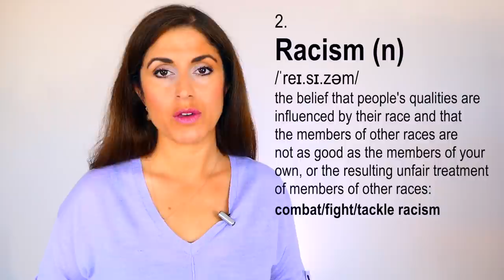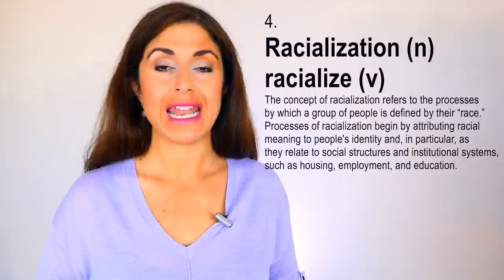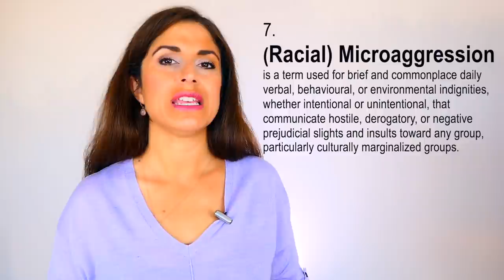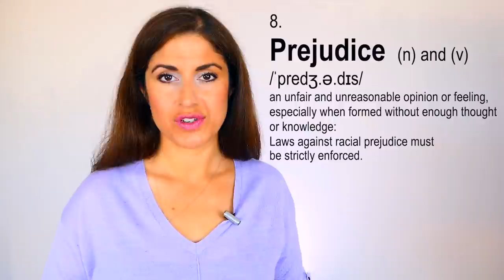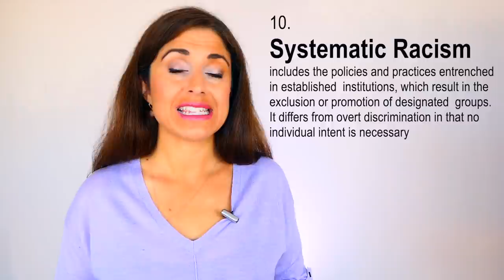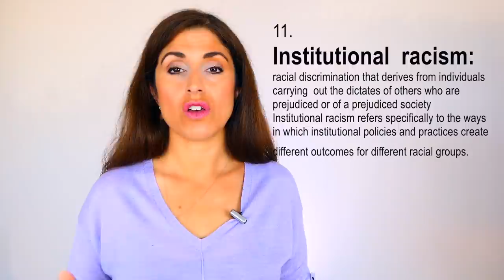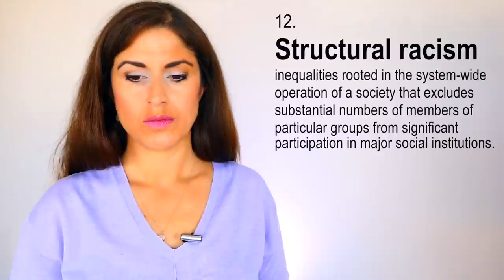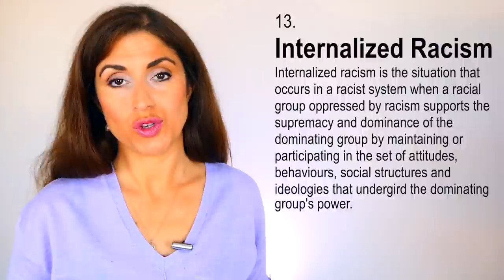The Language to Discuss Racism | The Black Lives Matter Movement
The black lives matter movement is much more than a hashtag…
It stands for social change. For equality. For the basic fundamental human rights for all. No matter your race, or skin colour.
In today’s lesson I’m going to share and explain essential vocabulary related to racism and the Black Lives Matter movement . To empower you to use your voice, to be part of the change.

Check out Jess, Petty and Kimmy's YouTube Channels!

When you sign up you get unlimited access to 30,000 tracks!

DISCOUNTS AVAILABLE TO LEARN ENGLISH ONLINE WITH ENGLISH TEACHING

If you want to contribute subtitles in YOUR language then click the link and be part of the Love English Community!

BEST BOOKS FOR SELF-STUDY

Best for Advanced Grammar

Best for Int/Upper Intermediate Grammar: Murphy’s Grammar in Use

Best for Elementary/Pre-intermediate Grammar

Best for Learning Vocabulary

Best for Academic Vocabulary

Best for PHRASAL VERBS

Best for English IDIOMS

Best for Advanced English Pronunciation

Best for Intermediate English Pronunciation

Best for IETLS Preparation